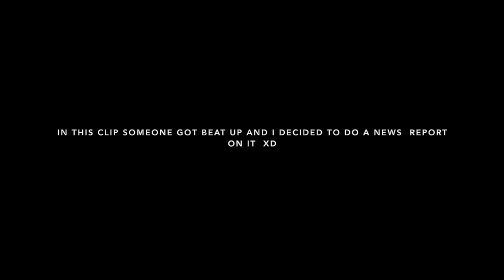Asking People On 6th St..What They Would do If They Were A Boy Or Girl For A Day! (Public Interview)